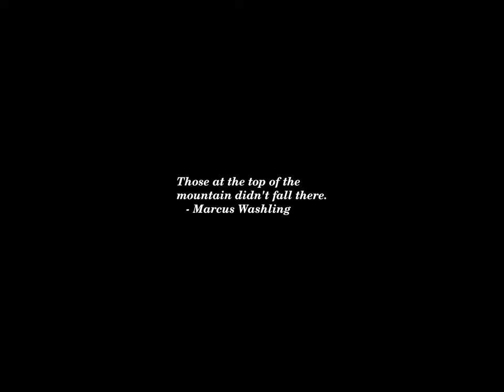Sunset Time-lapse: Sunday, November 10, 2024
Today's headlines:

Bobby Allison, one of the all-time great NASCAR drivers, has died at age 86

Is the Latino vote the GOP’s new powerhouse? A wake-up call for Democrats

Bernie Sanders says Harris did her ‘very best’ and called for Democrats to look forward

A few helpful suggestions for President Trump on NASA space policy

Bernie Sanders: Working class is angry and has reason to be angry

The Department of Education’s approach to antisemitism is dangerous and won’t work

Israeli Strike in Jabaliya Kills More Than 30 Palestinians, Gaza’s Civil Defense Says